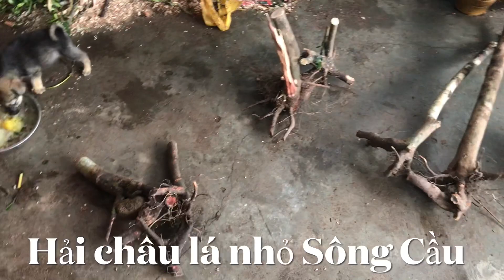Phôi Hải châu lá nhỏ Sông cầu- lá đẹp nhất dòng Hải châu giá rẻ :098.1950.182